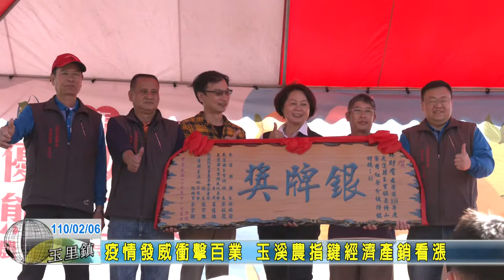20210206 03 疫情發威衝擊百業 玉溪農指鍵經濟產銷看漲